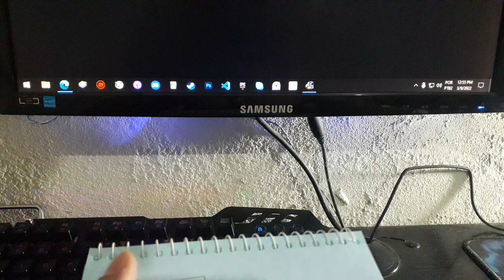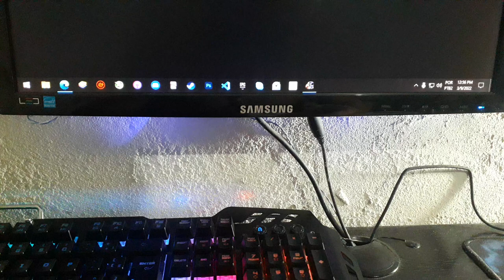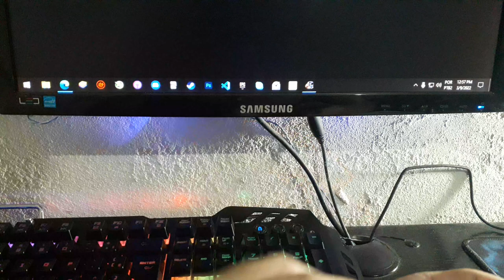Como fazer um FREIO ESTACIONÁRIO caseiro USB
Funciona para Euro Truck Simulator 2, American Truck Simulator, Bus Simulator e os demais jogos de simulação de sua preferência.

Caso você não consiga algum botão, veja aqui como fica o funcionamento apenas com os fios.

(Lembrando que ao usar apenas fios ao invés de botão, por conta da energia passada através dos fios ser baixa, os movimentos de puxar e voltar não podem ser tão rápidos.)